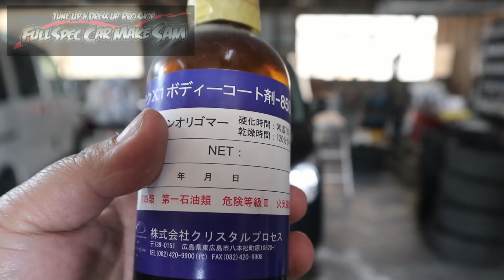ワゴンＲ納車準備 天井のクリヤが薄くなりやすいのでガラスコーティング ＭＨ２３Ｓ ワゴンＲ スズキ ＳＵＺＵＫＩ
今回はワゴンＲの納車準備
整備はしてましたので
磨き・コーティング・ナビ付け

使用音源
魔王魂